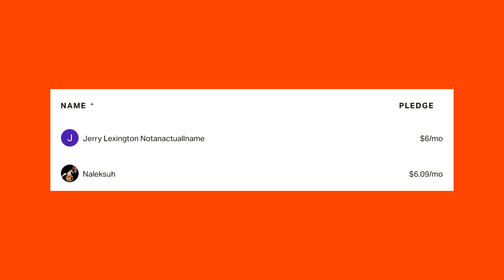Half-Team Life 2 - Laszlo the Lazy (Part 5/9)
We've made it to the midway point of our journey, and things aren't bound to get any easier for us. In this part, we fight off never-ending hordes of antlions and Combine, and gawk at the most stubborn non-playable character in all of Lambda Fortress.